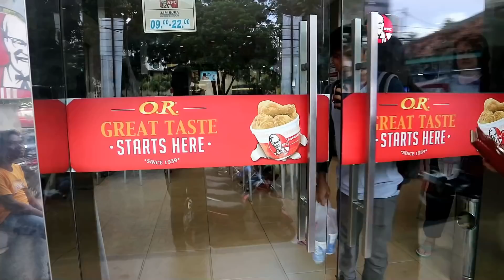Social Experiment - Traktir Ibu2 Makan BURGER - Yg Punya Ibu Wajib Nonton - Selamat Hari Ibu 2017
Semoga Sosial Eksperimen ini bermanfaat dan berguna serta dapat menginspirasi sahabat2 semua agar lebih baik lagi amiin..